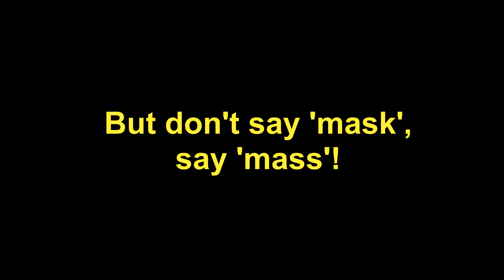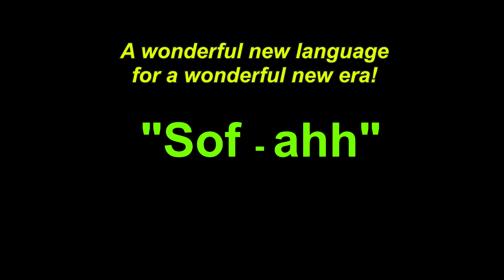Mask Free New Normal "Sof-ahh" is the new, healthier language!! (SATIRE)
What if we could speak with no plosives in our dialogue? This can work for any language! The sooner we start speaking Sof-ahh, the sooner we get back to normal, no matter what other interventions are to roll out.